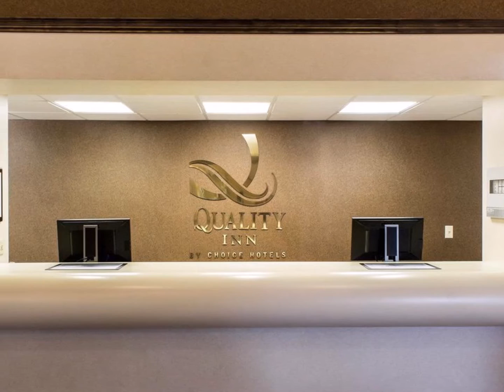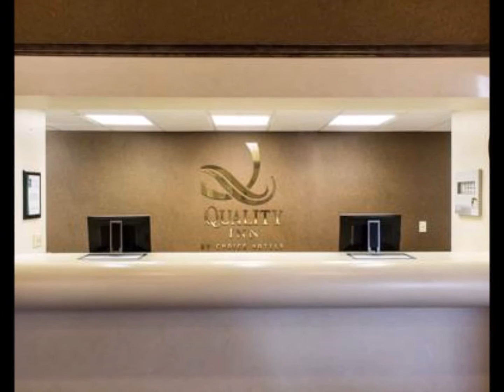Quality Inn Brandon, Brandon South Dakota, United States